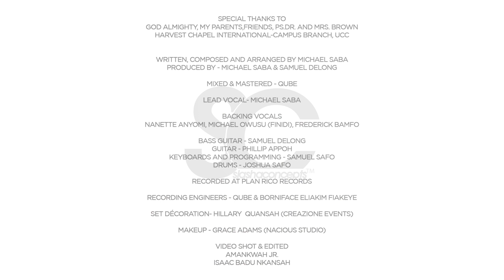Michael Saba - It Was Your Love ||(Official Music Video)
Ephesians 1:7-11 MSG
 Because of the sacrifice of the Messiah, his blood poured out on the altar of the Cross, we're a free people - free of penalties and punishments chalked up by all our misdeeds. And not just barely free, either. Abundantly free!
He thought of everything, provided for everything we could possibly need,  letting us in on the plans he took such delight in making. He set it all out before us in Christ, a long-range plan in which everything would be brought together and summed up in him, everything in deepest heaven, everything on planet earth.  It's in Christ that we find out who we are and what we are living for. Long before we first heard of Christ and got our hopes up, he had his eye on us, had designs on us for glorious living.

For this reason I sing.

Lyrics:

*VERSE 1*
You fetched me out from your saving stream
Where grace has washed all hopeless stains
Compassion plants my feet on solid grounds
Where mercy holds me safe and sound

*CHORUS*
It was your love
It was your blood
Calling me deeper into your light

      *VERSE 2*
If love could stand the grounds of sinking darkness
And abide in me, a worthless case
In spite of all the rage and shame in me
still came your heart staring at me

*VAMP*
You light my world
And you changed my ways
mend my broken heart
Now I'm standing in here for life
Ain't bound by sin
No debt to pay
What you gave for me
Is more than I can give

Oh ooooh

VERSE 3
You looked me up on the judges' sheet
You wrote death Sentence off
You made a way
Lord I'm grateful
Now I can sing a brand new song

You Picked me up from the miry clay
And Set my feet upon the rock to stand
No matter what my past says
It can’t stop me from you

*CODA*
Oh oh ooh
When you stepped in the dark
Everything came alive

You took the weight inside
And made my burden light

►Available on all digital music stores

►Written/Composed/Arranged by: Michael Saba